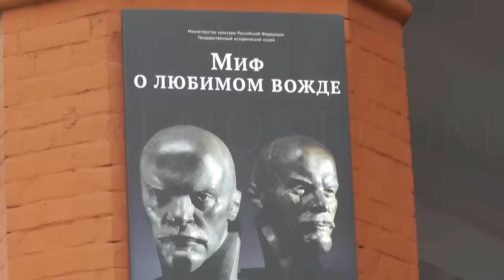Сорвать маску Путина - РЕАЛЬНОСТЬ.Новости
В день рождения президента Российской Федерации в центре Москвы полицией был задержан гражданин в тюремной робе и маске Путина. Причину задержания пыталась понять герой РЕАЛЬНОСТИ Анна Домбровская.